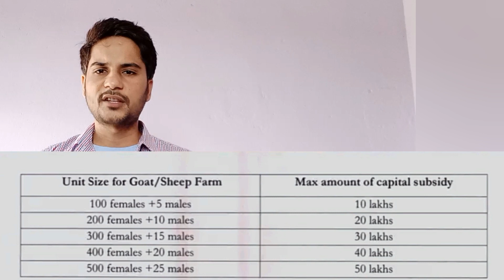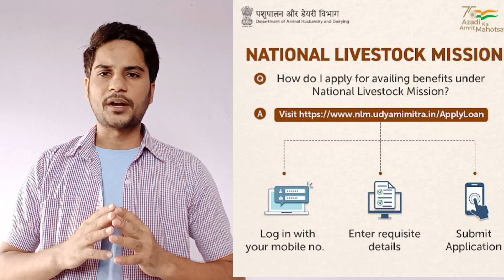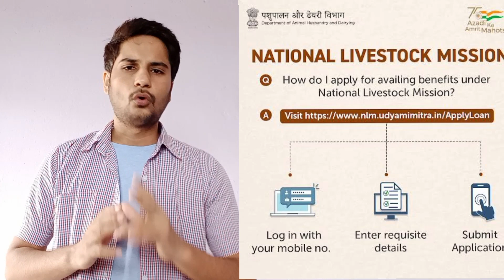10 लाख फ्री में मिलेगा, नई सरकारी योजना,How To Apply NLM Scheme, Nlm scheme subsidy nlm goat farming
Contect for project Report
what's up no.
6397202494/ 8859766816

Watch others detailed video on NLM Scheme

10 लाख फ्री में मिलेगा, नई सरकारी योजना,How To Apply NLM Scheme, Nlm scheme subsidy nlm goat farming

सरकारी योजना का लाभ उठाकर 5 लाख कमाओ,राष्ट्रीय पशुधन मिशन योजना, NLM Scheme,
nlm scheme
national live stock mission
nlm mission
govt nlm scheme
nlm goat farming scheme
nlm goat farming Mission
farming
farmer
kisan
nlm live stock goat farming scheme
nlm live stock mission
nlm subsidy scheme
nlm govt subsidy scheme
सरकारी योजना का लाभ उठाकर 5 लाख कमाओ,राष्ट्रीय पशुधन मिशन योजना, NLM Scheme, govt subsidy on nlm